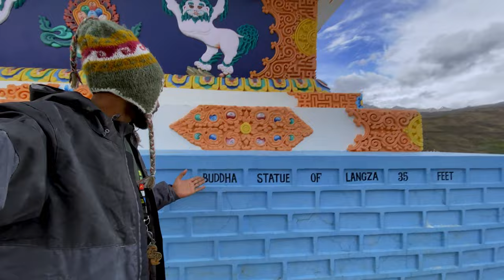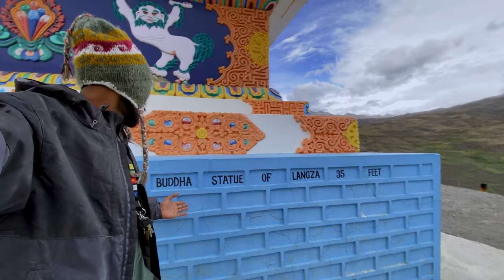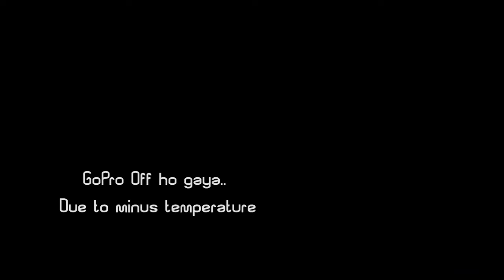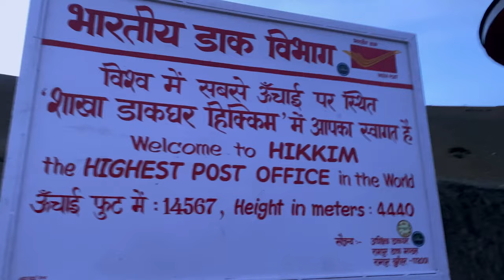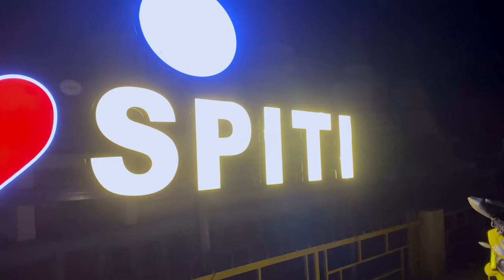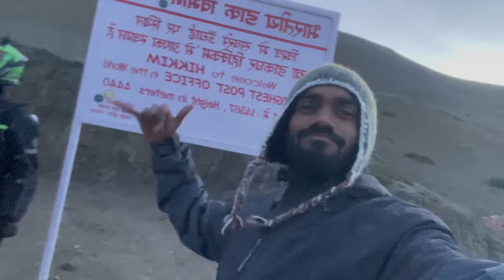We are in the world's highest village “KOMIC” | RANCHI TO SPITI VALLEY on 150cc bike | EP 09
ignore these tags:

• Ranchi to Spiti valley on 150cc bike
• Jharkhand to spiti
• Spiti valley on monsoon
• Spiti valley motovlog
• world’s highest post office
• Kaza
• world's highest motorable village